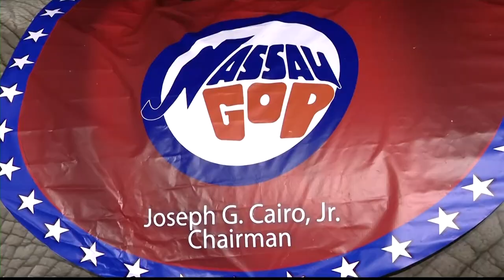GOP candidates hold rally in Franklin Square as Democrats campaign across Long Island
There are also key races for the state Senate.